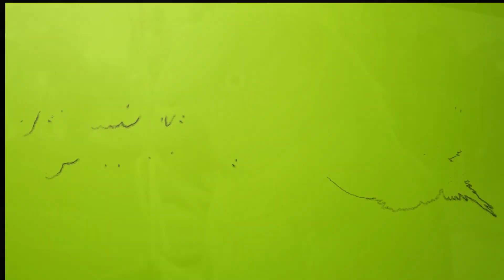Sobre o Ring Neck! - Parte 01 (Características)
Um pouquinho sobre essa espécie de pássaro que é tão diferente dos demais e ao mesmo tempo com um apego tão desafiador com seu dono!

Olá! Me chamo Príscila!
Essa página aborda as aves que vivem conosco em nosso espaço: caturrita, cacatua, ring neck, jandaia, entre outros que já passaram por aqui, como calopsita também. Minha ideia é fazer vídeos divertidos, educativos e detalhados, mostrando o cotidiano deles e compartilhando ensinamentos que aprendi ao longo do convívio com eles e também com outros tutores mais experientes, veterinários e criadores. Posto vídeos semanalmente nas segundas.

Espero que apreciem a página e fiquem a vontade para críticas, sugestões e principalmente dúvidas sobre a sua ave pet.  Me coloco a disposição para te ajudar em todas as dúvidas referentes a aves: manejo, alimentação, rotina, doenças, perigos, cuidados, higiene, técnicas de amansar, de fala, adestramento e o que mais você precisar. Sei que as informações sobre aves nem sempre são completas e fáceis de achar, e tem muita coisa que é importante saber. Vai ser um prazer poder te ajudar,  seja por email ou pelo whatsapp ou instagram:

Um super abraço!

Príscila